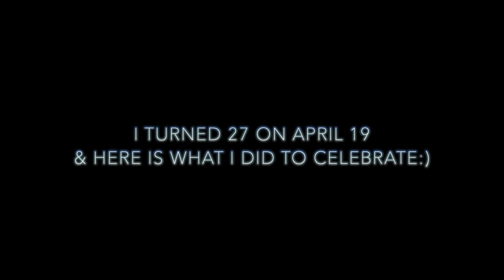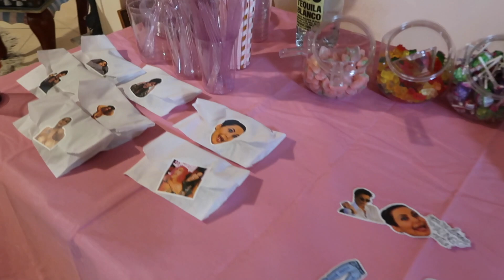My Kardashian Theme Watch Party/Birthday Party